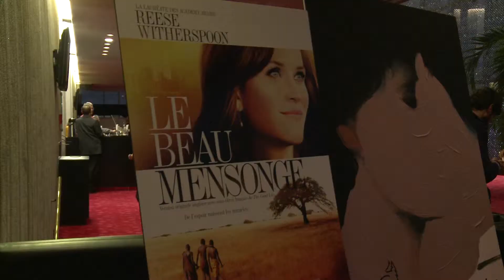Soirée d'ouverture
Retour sur la cérémonie d'ouverture du 43e Festival du nouveau cinéma (Montréal - 2014) avec la projection du film de Philippe Falardeau, THE GOOD LIE.